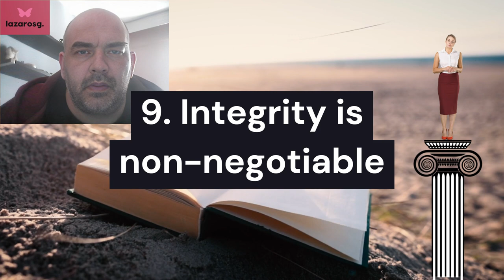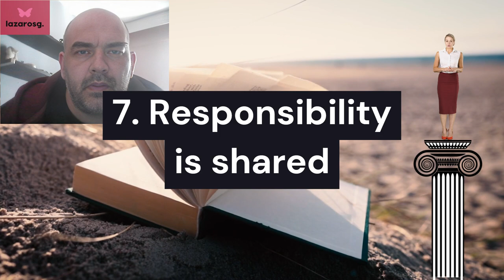10 moral lessons for a better life and society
Welcome to our journey towards a better life and a better society. In this video, we will explore ten profound moral lessons that can transform our world. These principles, when embraced and practiced, have the power to enhance our personal lives and strengthen our communities. Join us as we delve into each lesson, uncovering the wisdom and guidance they offer for a more compassionate, honest, and harmonious world...